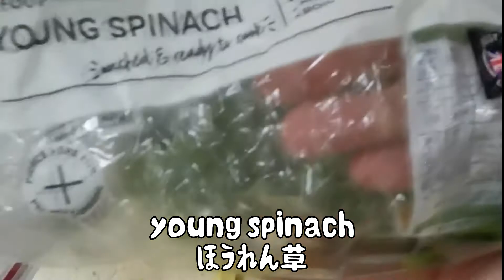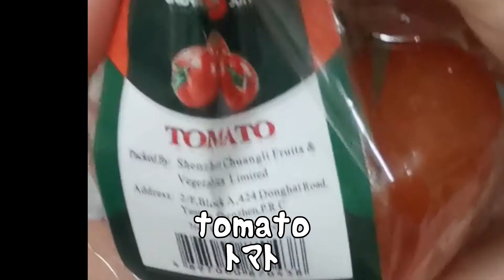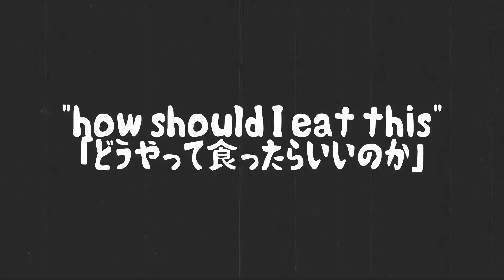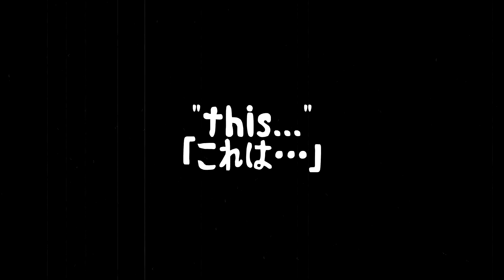What it means to be a Hoot: "Burrito"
More of "What it means to be a Hoot", a short and stupid video. Enjoy~

► Wanna check me out live? TWITCH